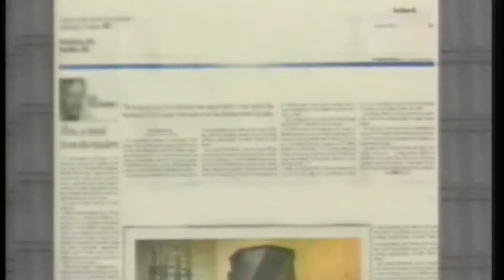HB005 2016 Remember His word Teruah and its Meaning HD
HB005 Yom Teruah 2016 “Remember His word Teruah and its Meaning”

Synopsis: There is a great difference in spirit and in truth between Rosh Hashanah and Yom Teruah. In this Holy day message we are going to take deep look into this statement. We are going to look at the diamond of the word Teruah. We are going to see the reason Yehovah brought all those leaders to Israel. Bringing them right before Yom Teruah not Rosh Hashanah. To offer them the one last opportunity to do the right thing.